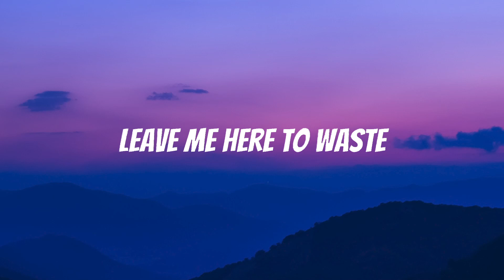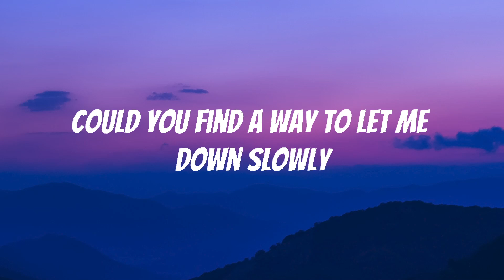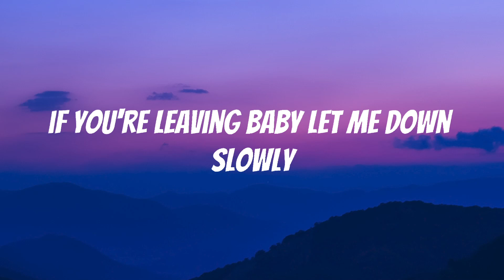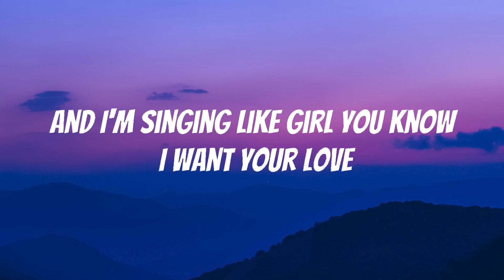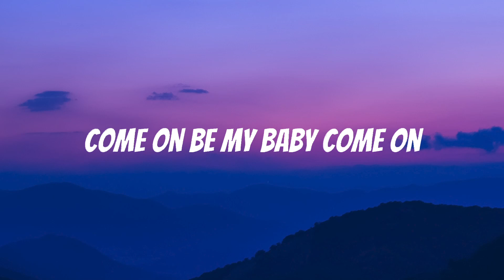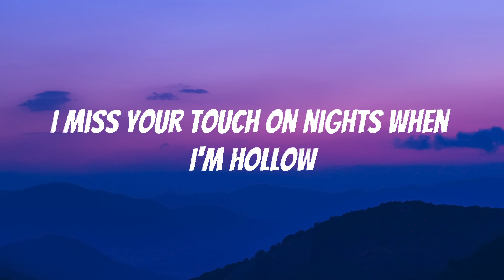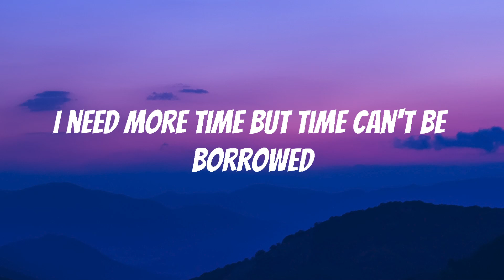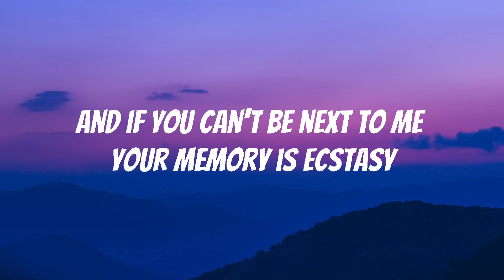Alec Benjamin - Let Me Down Slowly (Lyrics) | Ed Sheeran, Justin Bieber, Harry Styles,… (Mix)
Lyrics